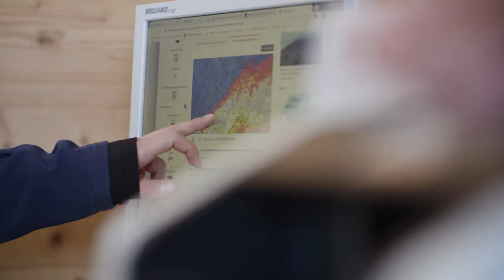Mouss Films : Portrait Pisteur/Artificier - Les Portes du Soleil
Découvrez le portrait d'Eric Dubosson, l'un des 191 pisteurs des Portes du Soleil.